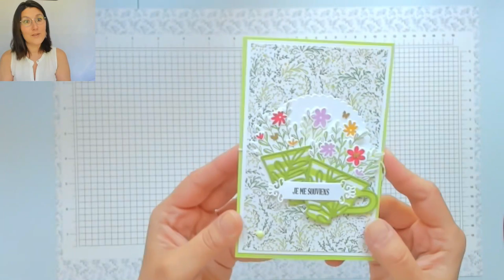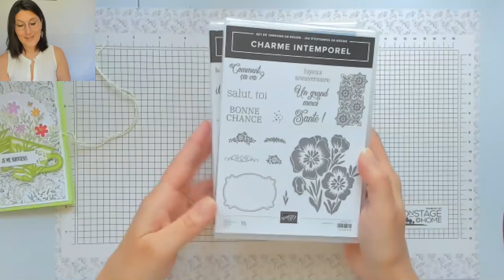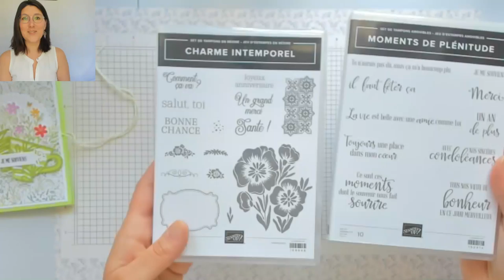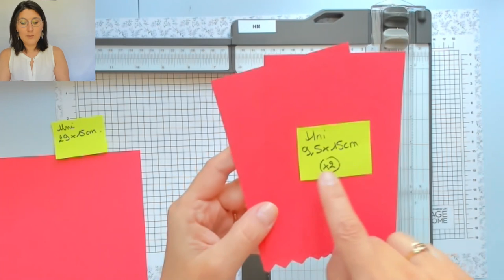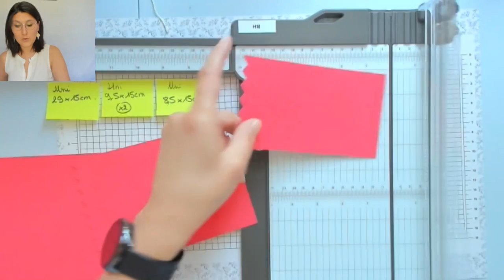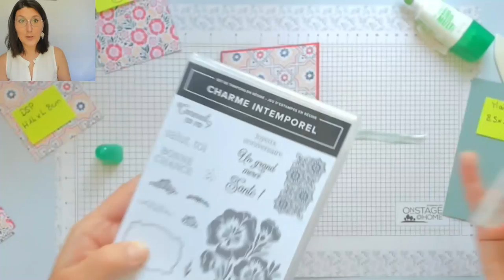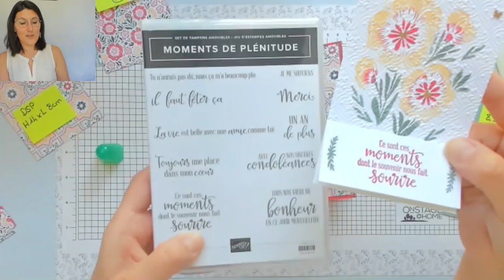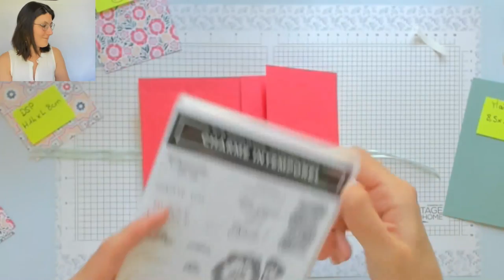Live #107 Mini album / STAMPIN'UP! / Doux Lin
Take care!